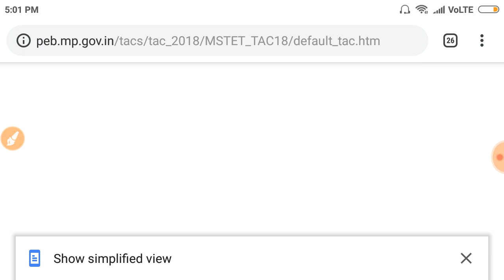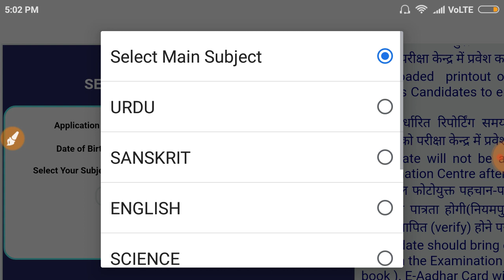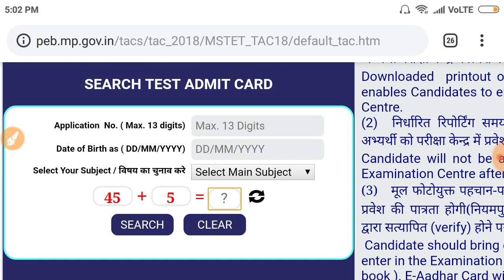शिक्षक भर्ती परीक्षा वर्ग 2 एडमिट कार्ड डाउनलोड हुये शुरू।mp teacher varg 2 admit card download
🙏🙏🙏 SHARE JARUR KARE📑📑📑📑 SHARE share SHARE SHARE🙏🙏🙏🙏